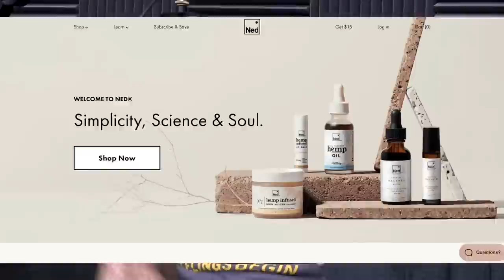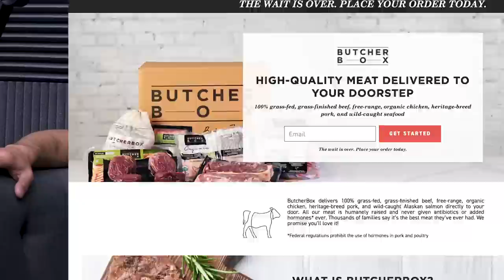#1361: How to Amplify Your Workout's Muscle Building Signal, Ways to Build Self Confidence, & More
* It’s HOT out there in the Bay Area. (5:50)
* What is a ‘derecho’?! (9:42)
* In manly news out of Australia... (11:35)
* Mind Pump’s takeaways from their latest viral episode, Carnivore vs Vegan. (13:02)
* The new hustle, Miracle Spring Water. (19:17)
* Why politicians like to target the wealthy. (23:19)
* CBD dramatically increases blood flow to the brain, study. (28:30)
* How technology creates competition. (33:00)
* Doug is a really good cook. (41:15)
* More companies evolving amid the pandemic. (47:14)
* Quah question #1 - You talk a lot about the muscle-building signal. Can you explain this more on how to know if your workout is adequately creating this without going to failure or going beast mode all the time? (49:03)
* Quah question #2 – How important do you think it is to get mirrors for your home gym? (58:25)
* Quah question #3 – Should teenagers focus on aesthetics after being introduced to resistance training? And should they monitor their caloric and protein intake to accommodate their fitness goals? (1:02:11)
* Quah question #4 – You guys seem to have a lot of confidence. Do you have any tips on cultivating confidence in life? (1:09:32)

New Program Launch (Ends at 11:59 pm 8/18/2020): MAPS Suspension $20 off!

Deadly derecho leaves path of destruction across Midwest, 800,000 without power

Man punches great white shark to save wife: 'You just react'

Mind Pump #1360: Carnivore Vs. Vegan With Dr. Will Bulsiewicz & Dr. Paul Saladino

Study Finds Common Knee Surgery No Better Than Placebo

California wealth tax could become first of its kind in US under new proposal

Why Inheritance Is Mostly Overrated As A Reason For Wealth

Muscle Adaptation vs. Muscle Recovery – Mind Pump Blog